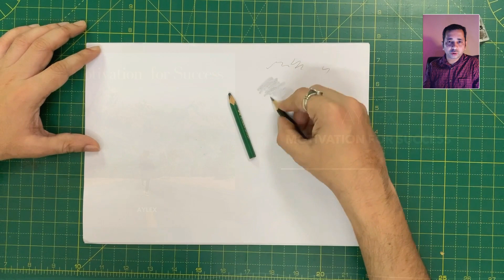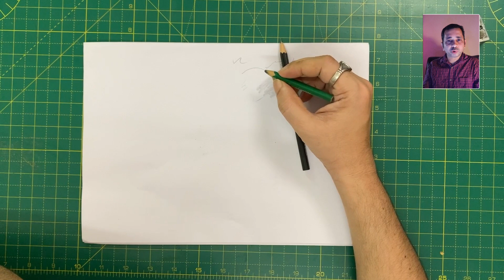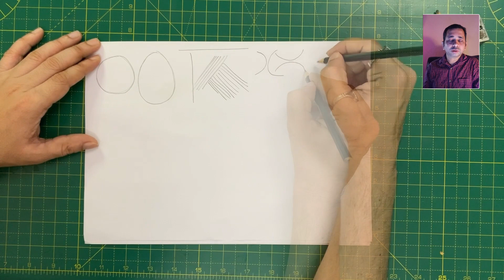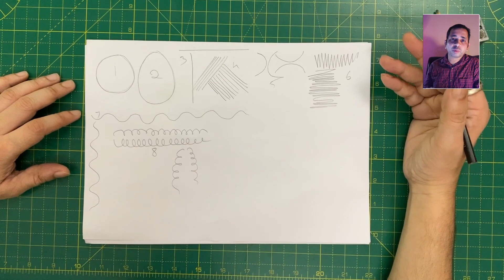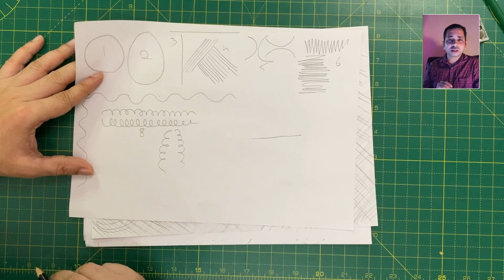ड्राइंग के लिए बुनियादी कदम Basic steps for drawing in hindi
ड्राइंग के लिए बुनियादी कदम here is Basic steps for drawing class, any age category people can practice